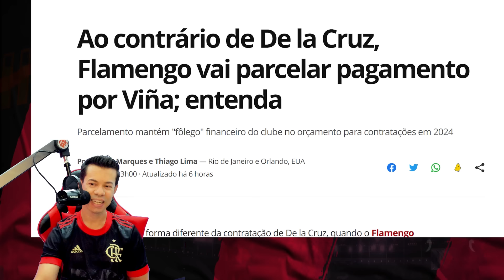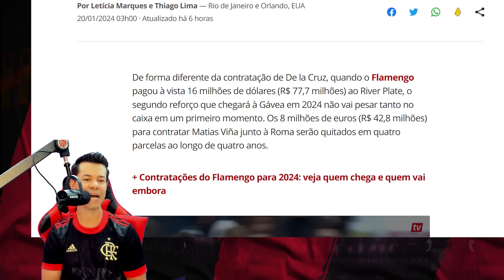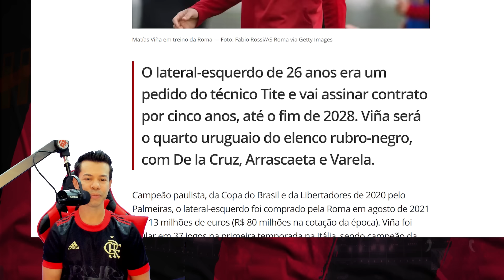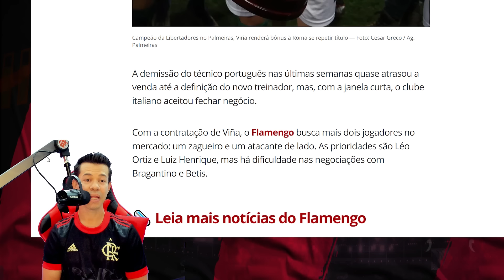FLAMENGO VAI CONTRATAR MAIS DOIS JOGADORES! COMO O FLAMENGO VAI PAGAR MATÍAS VIÑA?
Assunto do vídeo, FLAMENGO VAI CONTRATAR MAIS DOIS JOGADORES! COMO O FLAMENGO VAI PAGAR MATÍAS VIÑA?

Everton Cebolinha
pedro
flamengo campeão
Everton Ribeiro
Arrascaeta